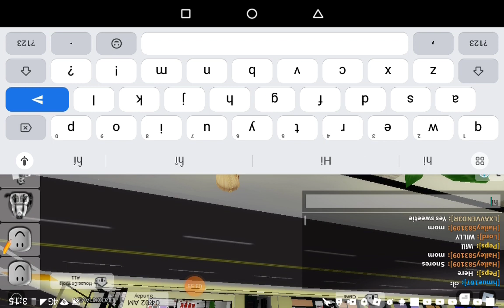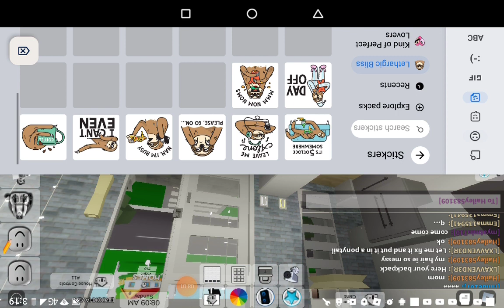November 27, 2023